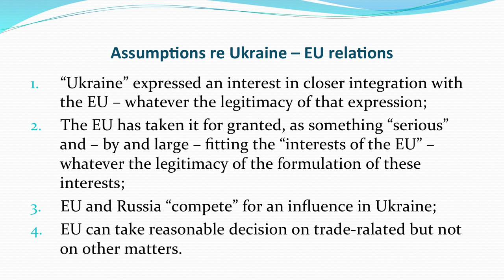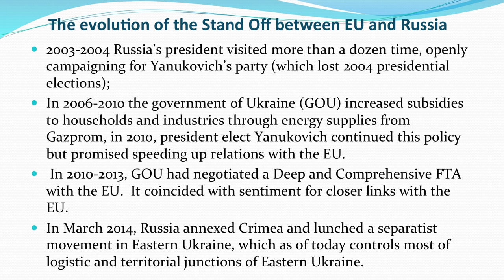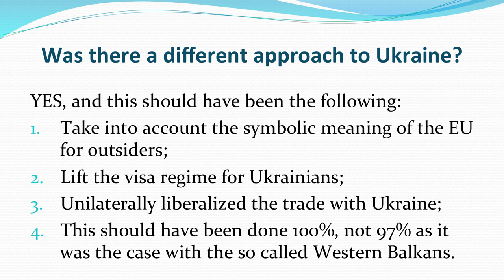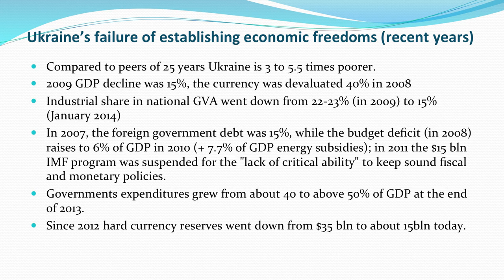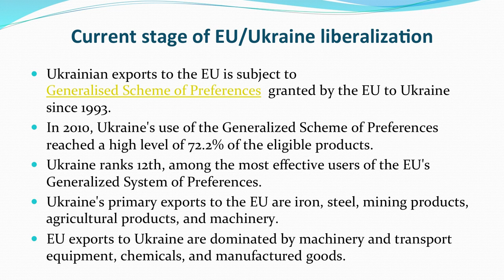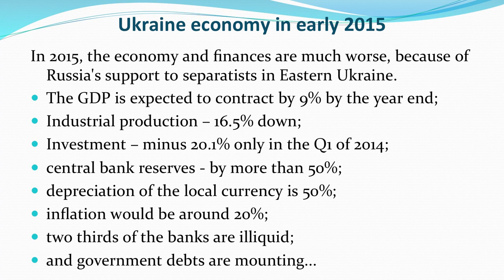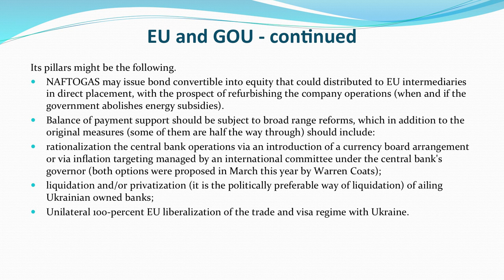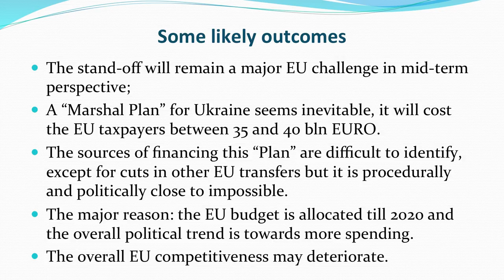EU and Ukraine - Russia standoff: Dr Krassen Stanchev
Dr Krassen Stanchev from Sofia University and Board Chairman of the Institute for Market Economics, discusses the standoff between Russia and Ukraine and the EU.